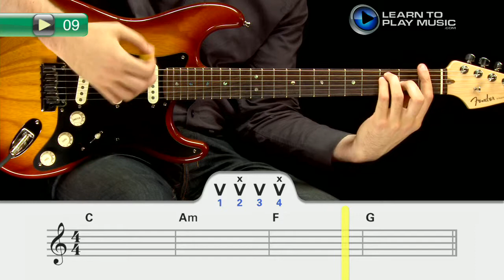Ex009 How to Play Guitar - Guitar Bar Chord Lessons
Teach yourself how to play guitar chords with Learn To Play Music’s easy rhythm guitar lessons for beginners.

LearnToPlayMusic.com's rhythm guitar lessons for beginners are used by students and guitar teachers worldwide to learn how to play guitar.